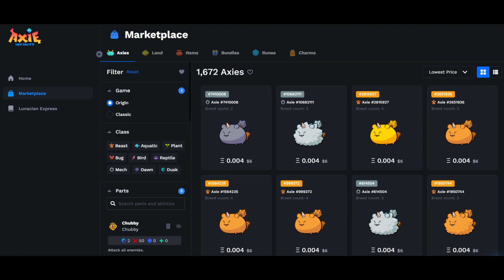NEW TEAM REVEAL | Aggressive team| BUDGET EDITION| Axie Origin| Season 0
Hi guys! Since my main team (Healing team) has been extremely nerfed, I decided to switch to other line ups using the runes and charms that I have crafted intended for aggressive team compositions. As usual, I'm using a budget team and hopefully I'll be able to climb the ranks. Enjoy!

Credits to Feb Darnall for the thumbnail 💙